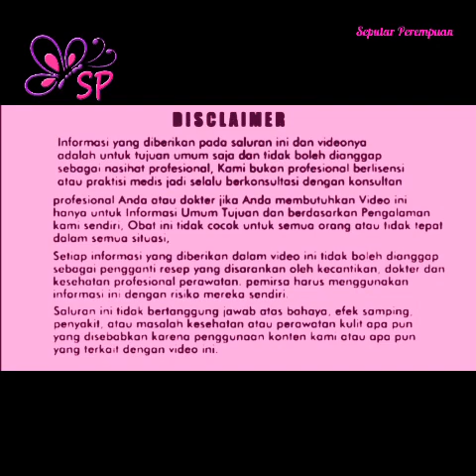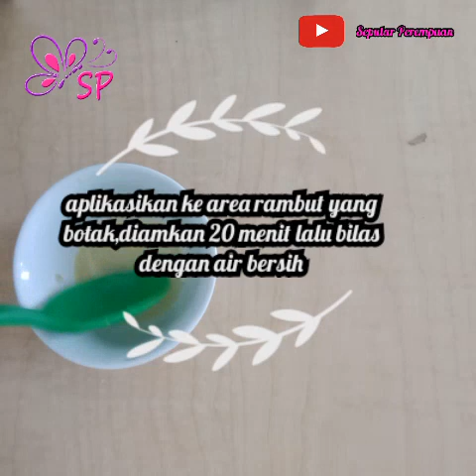Tips Menumbuhkan Rambut Dengan Cepat& Mengatasi Kebotakan